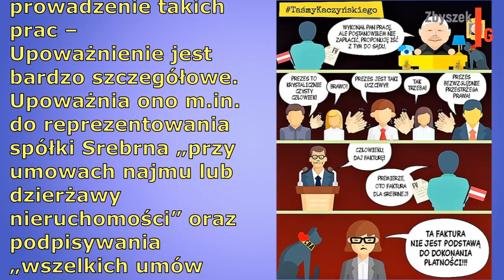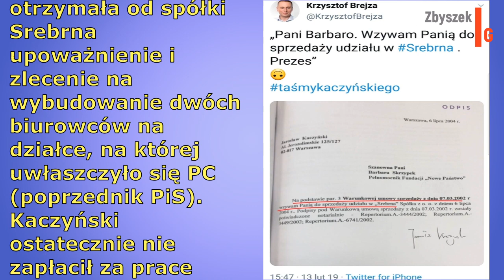I są dokumenty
Decydujący dokument w aferze Kaczyńskiego ujawniony. Są podpisy kluczowych współpracowników...